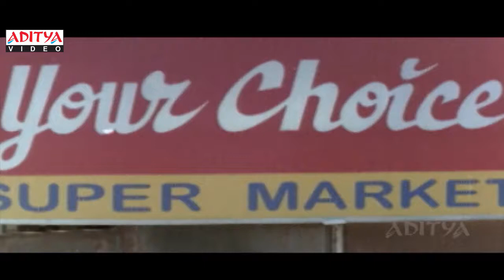Inteha Julmo ki Hindi Movie Part 3/11 - :Rajasekhar, Meena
Watch:- Inteha Julmo ki Hindi Full Movie Part 3/11 - :Rajasekhar, Meena

Movie Name :Inteha Julmo Ki
Directed  : KS Adayamaan
Written  :KS Adayamaan
Produced  : Aditya Music (Inida) Pvt. Ltd.
Star Cast :Rajasekhar, Meena, Satyanarayana, Sruthi, Srihari, Rajkapoor, Rahul, Brahmanandam